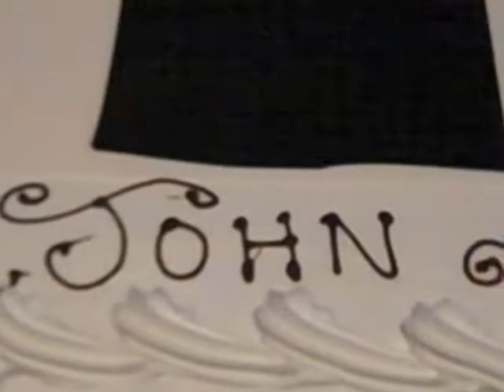johns 16 burthday